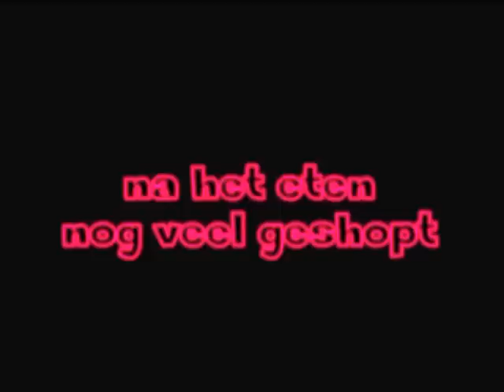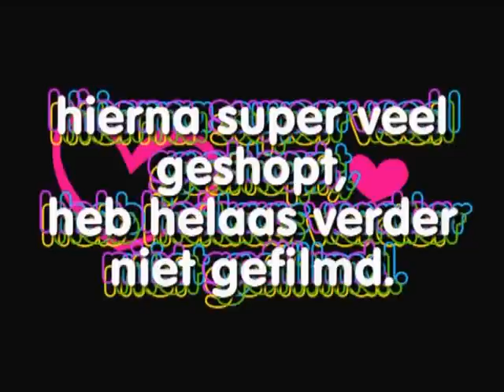een dagje oldenburg!!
een klein filmpje van oldenburg..